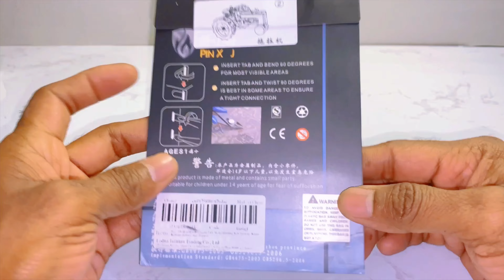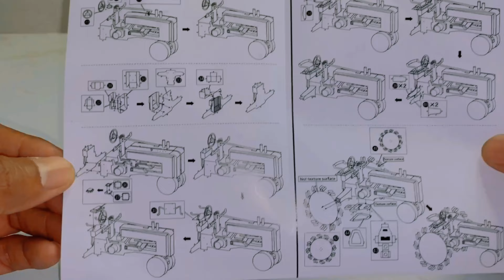How To Make 3D Farm Tractor Puzzle | Metal Mosaic Kit | Science Project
In this video I am making 3D Farm Tractor Puzzle | Metal Mosaic Kit | Science Project